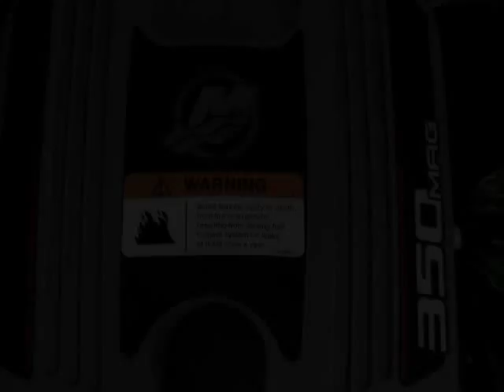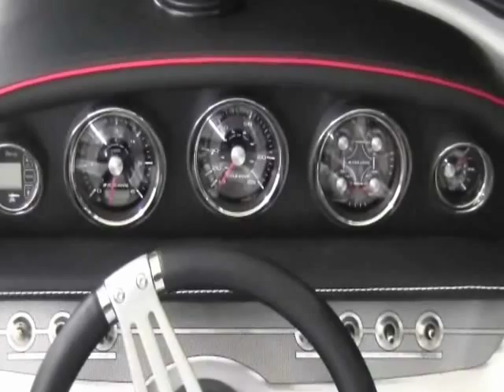2012 Four Winns H200ss - Don Hyde Marine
Don Hyde Marine Ltd.
4075 Hwy #6
Hagersville, ON N0A 1H0